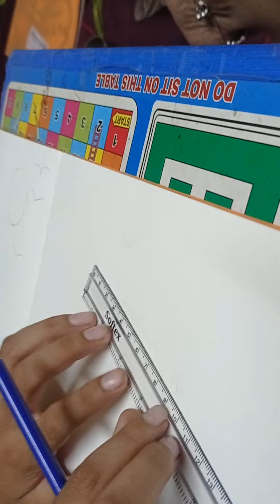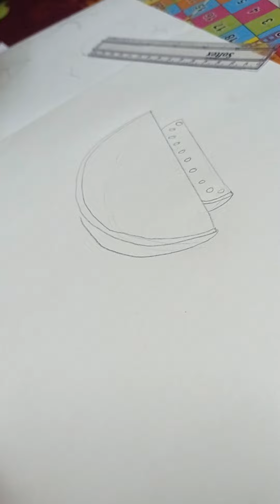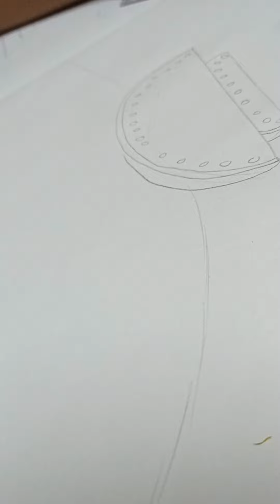drawing watermelon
www . Rath's ART